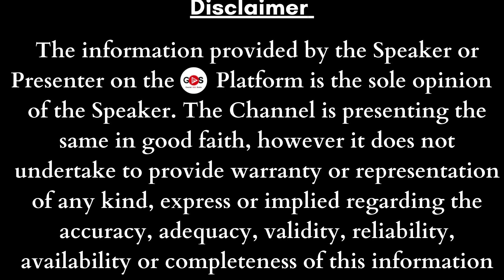Ep-50|ಕಾಯಿಲೆಗಳಿಗೆ ಪೂರ್ವಜನ್ಮದ ಲಿಂಕ್‌ ಇದೆಯಾ?|Reiki Healing| Dr Barini Raju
ಗೌರೀಶ್‌ ಅಕ್ಕಿ ಸ್ಟುಡಿಯೋ ಅರ್ಪಿಸುವ ಫ್ಯಾಮಿಲಿ ಡಾಕ್ಟರ್‌ ಕಾರ್ಯಕ್ರಮದಲ್ಲಿ ರೇಖಿ ಗ್ರ‍್ಯಾಂಡ್ ಮಾಸ್ಟರ್, ಮಾಸ್ಟರ್ ಹಿಪ್ನೋಟೈಜ಼ರ್ ಡಾ|| ಬರಿಣಿ ರಾಜು ಅವರು ಭಾಗವಹಿಸಿದ್ದಾರೆ. ರೇಖಿಯ 8 ವಿದ್ಯೆಗಳಲ್ಲಿ ಪರಿಣತರಾದ ಇವರು ಸಮ್ಮೋಹಿನಿ ತಜ್ಞರೂ ಹೌದು. 13 ವರ್ಷಗಳಿಂದ ರೇಖಿ ವಿದ್ಯೆಯ ಮೂಲಕ ಜನರ ಮಾನಸಿಕ/ ಮನೋದೈಹಿಕ ಕಾಯಿಲೆಗಳಿಗೆ ಸೂಕ್ತ   ಚಿಕಿತ್ಸೆ ನೀಡುತ್ತ ಬಂದಿದ್ದಾರೆ. ಇವರ ಸಂಜೀವಿನಿ ರೇಖಿ ಹೀಲಿಂಗ್ ಸೆಂಟರ್ ಬೆಂಗಳೂರು ಗ್ರಾಮಾಂತರ ಜಿಲ್ಲೆ ಹೊಸಕೋಟೆ ತಾಲ್ಲೂಕಿನಲ್ಲಿದೆ.

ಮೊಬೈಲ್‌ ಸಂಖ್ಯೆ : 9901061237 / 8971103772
ಸ್ನೇಹಿತರೆ ನಮಸ್ಕಾರ,

ಆಲ್ಮಾ ಮೀಡಿಯಾ ಸ್ಕೂಲ್‌ನ "OCT ಬ್ಯಾಚ್ -  2023 ರ ಆರು ತಿಂಗಳ ಡಿಪ್ಲೋಮಾ ಇನ್‌ ಪ್ರ್ಯಾಕ್ಟಿಕಲ್‌ ಜರ್ನಲಿಸಮ್‌ ಅಂಡ್‌ ಮೀಡಿಯಾ ಮ್ಯಾನೇಜ್‌ಮೆಂಟ್‌" ಕೋರ್ಸ್‌ಗೆ ಅಡ್ಮಿಶನ್ ಆರಂಭವಾಗಿದೆ.. ಮುದ್ರಣ, ಟಿವಿ, ರೇಡಿಯೋ ಮತ್ತು ಡಿಜಿಟಲ್‌ ಮಾಧ್ಯಮಗಳ ಇಂಟಿಗ್ರೇಟೆಡ್‌ ಕಲಿಕೆ ಇದಾಗಿದೆ. ಕಲಿಕೆಯ ಬಳಿಕ ಇಂಟರ್ನ್‌ಶಿಪ್‌ ಮತ್ತು ಪ್ಲೇಸ್‌ಮೆಂಟ್‌ ಕೂಡ ಇರಲಿದೆ.   (ಅವಶ್ಯಕತೆ ಇರುವವರಿಗೆ ವಸತಿ ಸೌಲಭ್ಯವೂ ಉಂಟು)

Hello everyone

Admissions are open for "Diploma In Practical Journalism And Media Management " in Alma Media School for OCT 2023 batch. This is an integrated course of Print, TV, Radio and Digital Media. After the course, internship and placement assistance will be given. ( Accommodation facility available )

To Advertise On this Channel

gaurishakkistudio@upi
ಧನ್ಯವಾದ
ಗೌರೀಶ್ ಅಕ್ಕಿ ಸ್ಟುಡಿಯೋ

ಕಾಯಿಲೆಗಳಿಗೂ ಪೂರ್ವಜನ್ಮಕ್ಕೂ ನಂಟಿದೆಯಾ?